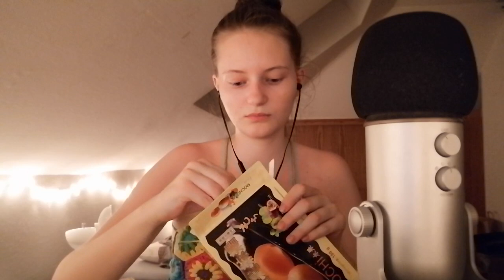ASMR | Eating mochi (german/deutsch)